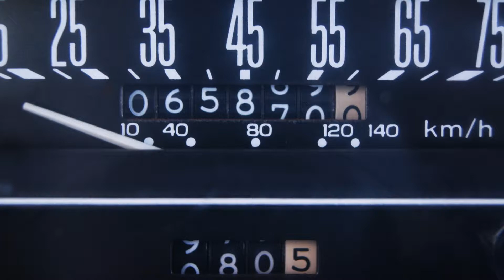1991 Buick Century Limited Woody estate Wagon 65K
station saloon wood grain

for sale buy sell dealer dealership used pre-owned car vehicle pictures video cars-global manning blvd levittown pa 19057